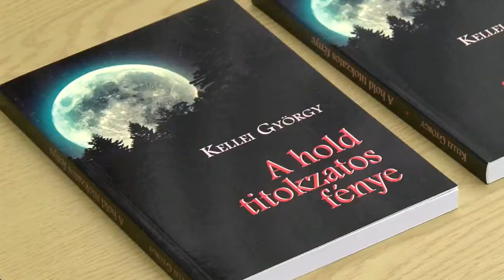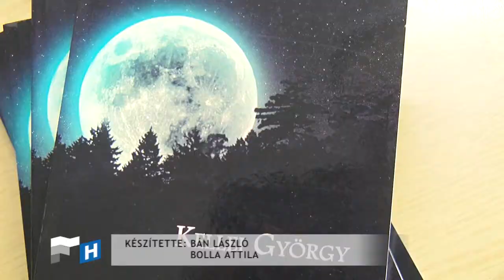Kellei György kincskeresős krimije a Balatonnál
Újabb izgalmas regénnyel jelentkezik Kellei György író, ezúttal egy olyan kincs nyomába ered a regény főhőse, amely még valamikor Noszlopy Gáspár idejében tűnt fel először a legendák sorában. A kiindulópont egy siófoki gyilkosság, melynek áldozata az a professzor, aki kutatni kezdte az eltűnt balatoni kincs helyét. Vajon mi, vagy ki állhat az cselekmények mögött?